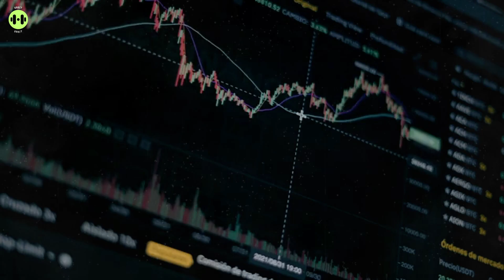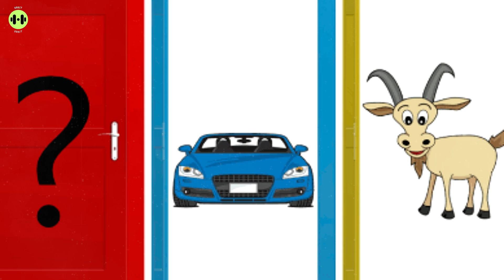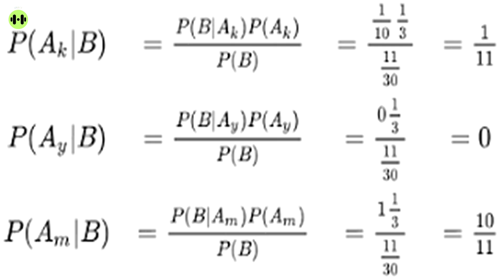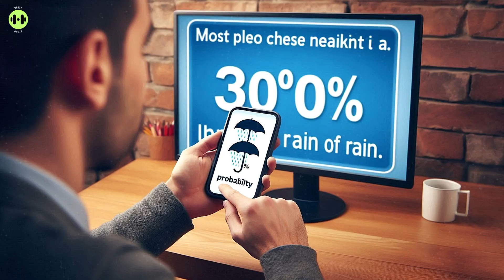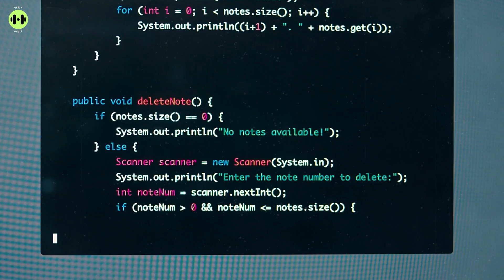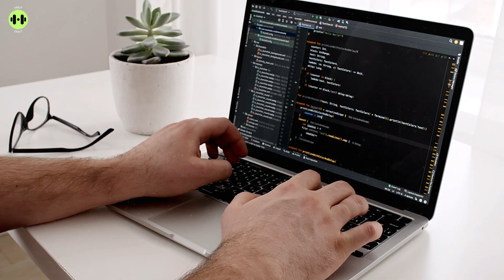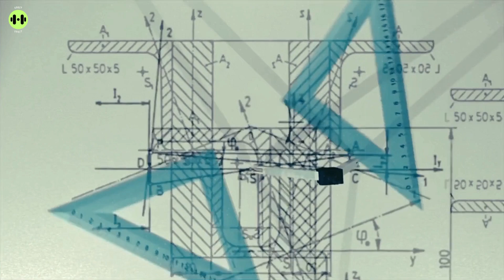Probability Theory is Everything - Your Life, Your Decisions, Even the Universe.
Probability Theory is Everything - What if I told you that your life, your decisions, even the universe… all run on probability?

In this deep dive into probability theory, we explore how randomness, uncertainty, and mathematical chance shape everything—from artificial intelligence and quantum physics to justice systems and your everyday choices.

You'll discover:
How AI thinks in probabilities
Why judges use statistics to decide human fates
The shocking truth about entropy and time
What quantum mechanics teaches us about reality
How philosophers wrestled with the nature of chance

This isn’t just about numbers—it’s about the hidden order of the universe, and how embracing uncertainty can lead to wiser decisions, deeper understanding, and maybe… a little peace.

ProbabilityTheory

00:00 - What Is Probability Really About?
01:15 - Ancient Origins: Dice, Fate, and the Gods
02:30 - The Enlightenment: Pascal, Fermat, and the Birth of Probability
03:45 - From Gauss to Gambling: Modeling Uncertainty
05:00 - Entropy and the Arrow of Time
06:20 - Philosophy Meets Probability: Is Chance Even Real?
07:40 - Quantum Mechanics: The Universe Is a Casino?
09:00 - Why Probability Is the Language of Reality
10:30 - Final Thoughts: Embracing Uncertainty